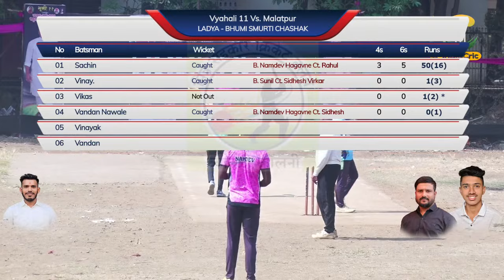Vyahali 11 VS Malatpur 11 (LADYA - BHUMI - RAHUL SMURTI CHASHAK 2023)